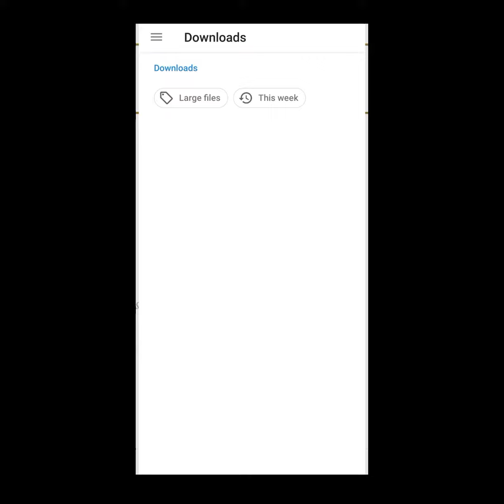Generative Recolor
AI Illustwitter new features allows you to quickly generative recolor your image with just text description. Generative Recolor: generate various color combinations of your artwork so the same design or art looks great everywhere you use it from online to print. Watch the video for detail demo how to do Generative Recolor with AI Illustwitter.

About AI Illustwitter:
AI Illustwitter is an AI Art Generator for mobile devices that use AI to understand and to generate from your text description to nice images. AI Illustwitter will help you to quickly and easily convert within seconds your words to art paintings, creative design prototypes, 3D illustration, art works, logo, icon, illustrated images.

AI Illustwitter is not only a AI Art Generator, the generated image can be seen in augmented reality. For example, you can generate some furniture design for your living room and within seconds, see how the designed furniture looks like in reality! Another example is virtual fashion in which your fashion design can be view in real-time. AI Illustwitter can be used to generate AR-vatar code of AI artwork/video/3D object that will be used for your immersive advertising campaign and finally show the artwork/video in AI Illustwitter Augmented Reality feature.